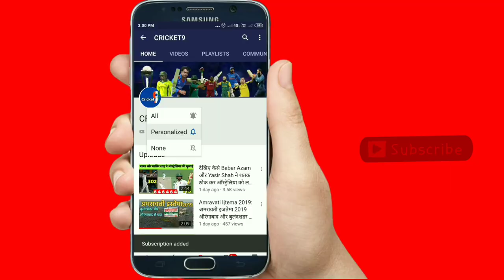पहले टेस्ट मैच में ऐसी होंगी पाकिस्तान की प्लेइंग इलेवन Pak vs Aus 1st Test Playing 11 | Live